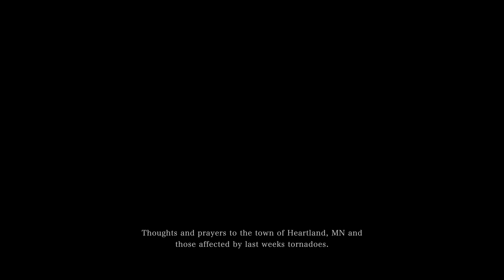Saw One of the First December Tornadoes Ever Recorded! (Iowa/Minnesota!)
Every aspect of December 15th was historic for Midwest weather—and personally, it felt like everything I love about weather rolled into one unbelievable day. It’s still hard to fully wrap my head around just how wild it was, so here’s a breakdown:

- First recorded Minnesota tornadoes in December—at least 16 confirmed touchdowns.
- Over 100 confirmed tornadoes across 5 states from this single event.
- Highways in Colorado and Kansas shut down due to dust storms, creating near-zero visibility.
- That same dust made it rain mud in NE Iowa.
- The most significant wind gusts (75+ mph) ever recorded in a single day in the U.S.—55+ total, some not even tied to storms.
- First-ever December severe thunderstorm and tornado warnings in Minnesota.
- Record-breaking number of December tornadoes in Iowa.
- Minneapolis-St. Paul International Airport hit 58°F—a record high for December 15th.

Unfortunately, there were also reports of injuries and possibly one fatality. Please keep those affected in your prayers.